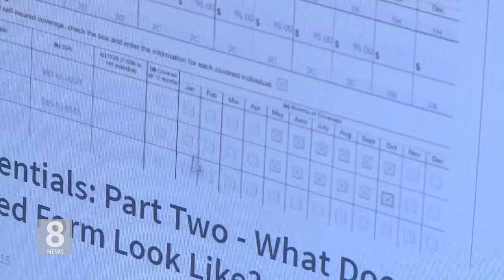12. 14. 20 커버드 CA 신규 가입 기한 연장…30일까지